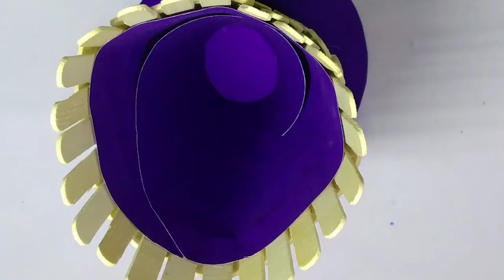Popsicle Sticks/Flower Vase Diy/How to make flower vase with popsicle stick/ Amezing craft homemade